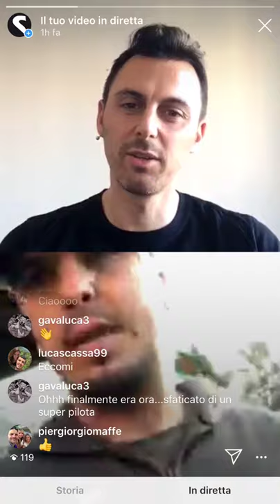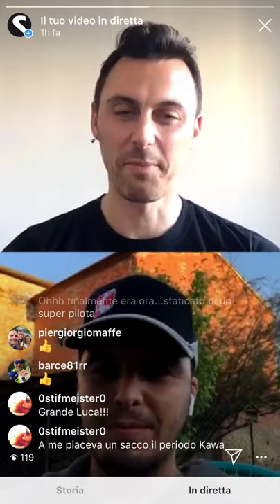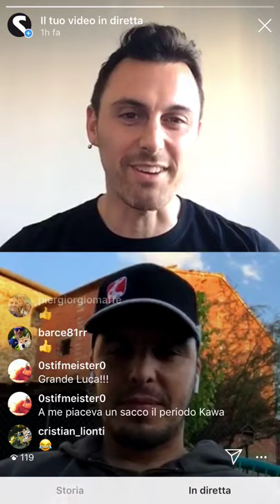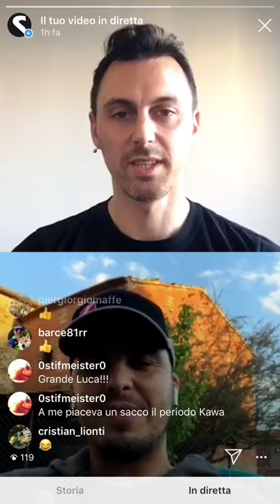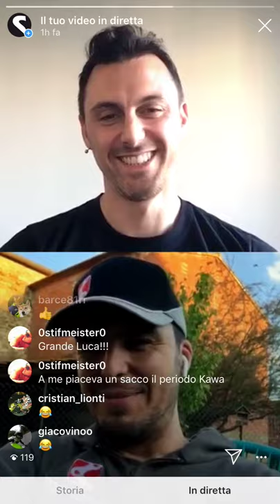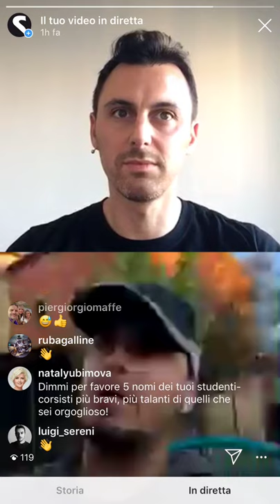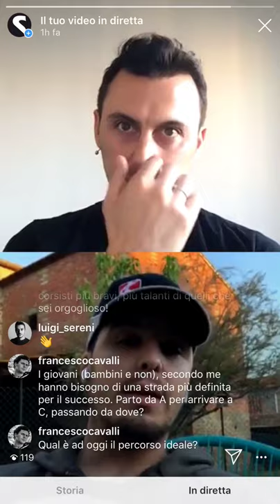INTERVISTA LUCA SCASSA: "MICHAEL JORDAN MI HA RICONOSCIUTO"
Lunedì 4 maggio siamo stati in compagnia di Luca Scassa, dove ci siamo intrattenuti a parlare del suo passato da pilota, dell’avventura in Superbike con il Team Aruba, da quella in MotoGP, finendo con l’Endurance e la sua scuola di guida Race Mode.

Smanettoni.net Magazine di informazione motociclistica. News, prove, sport, accessori e viaggi. Tutto sul mondo delle due ruote